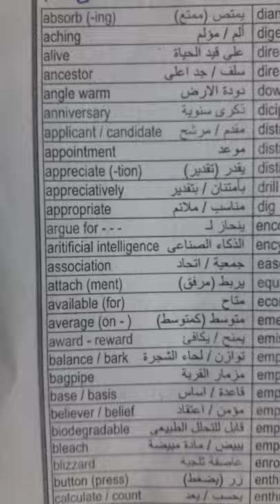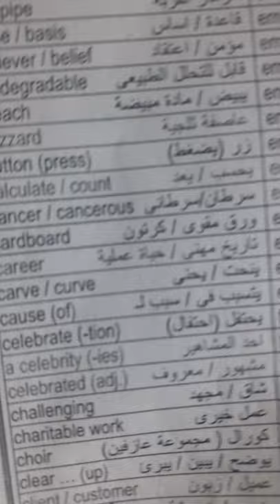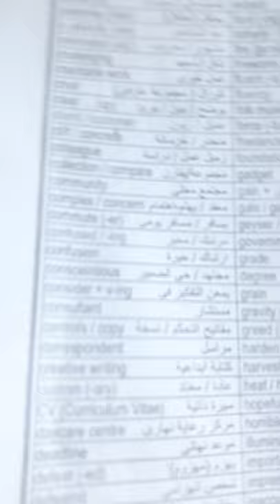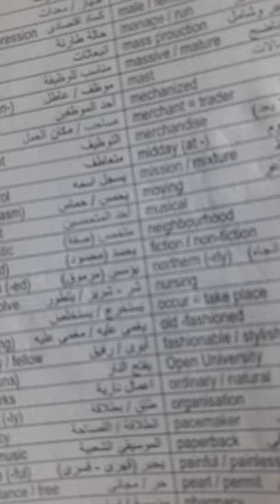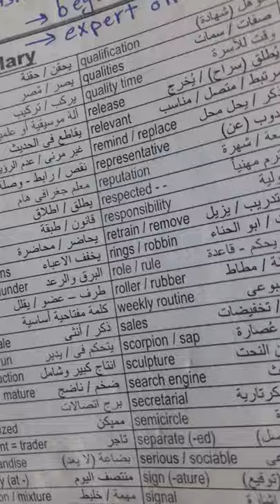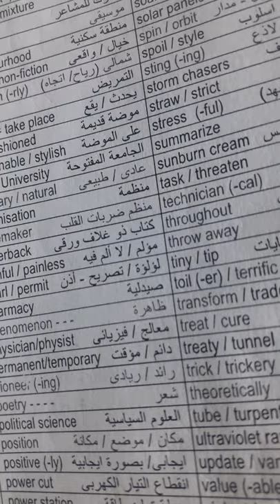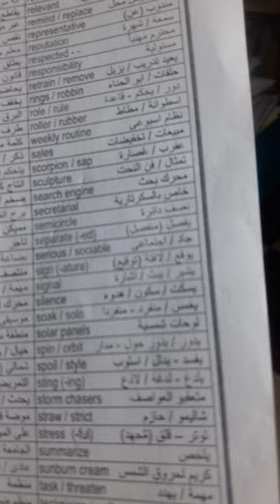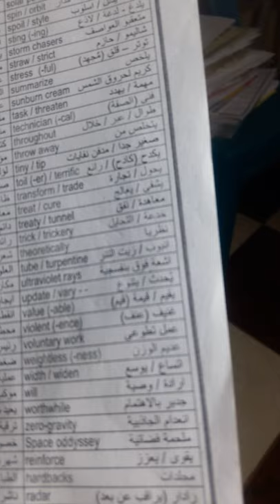Revision on voc مراجعة على الكلمات ثانوية عامة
Revision on voc  part 1  مراجعة على الكلمات ثانوية عامة الجزء الاول